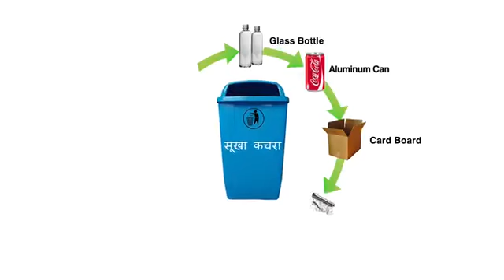Keep Clean Your Surroundings